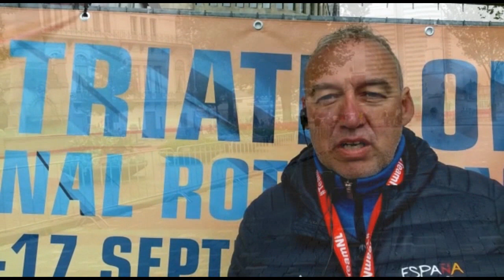Video: GRAN FINAL Series Mundiales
Compartimos con vosotros algunas de las entrevistas y espectaculares imágenes que hemos tomado en la Gran Final de Rotterdam!!!

Elite WTS 2017: Mario Mola Díaz Javier Gomez Noya Fernando Alarza @VicenteHernadez Ivan Raña Uxio Abuin Carolina Routier Anna Godoy